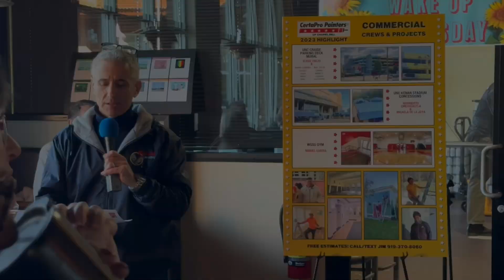Mark Ingalls of Seagroves Insurance at Wake Up Wednesday - 1.17.24